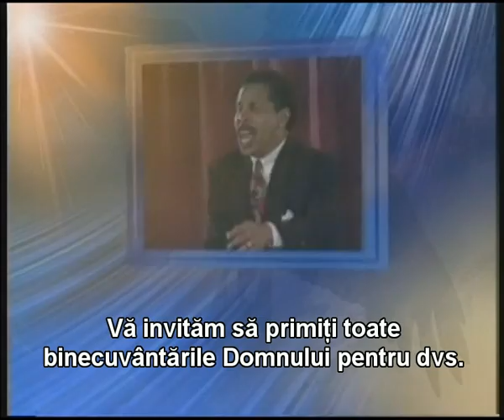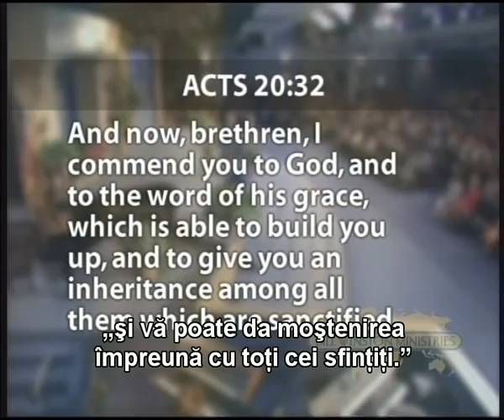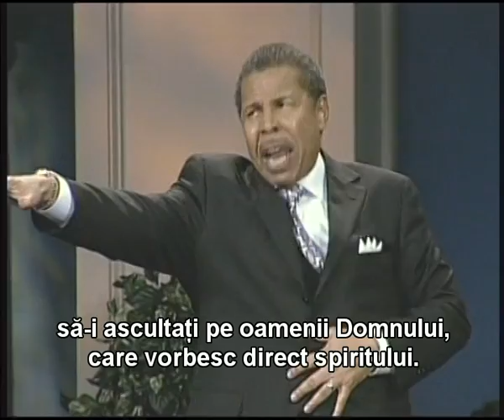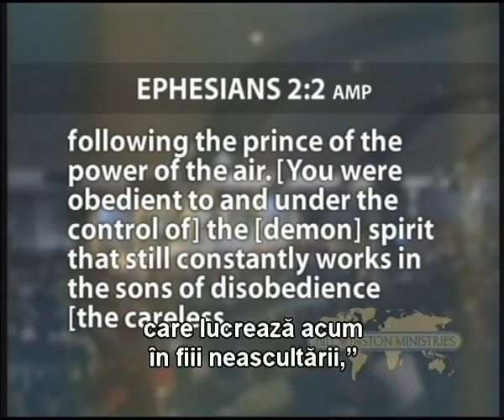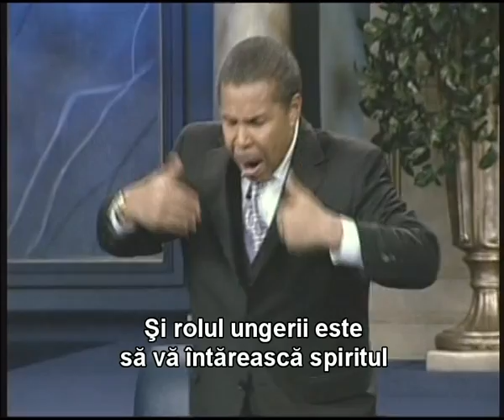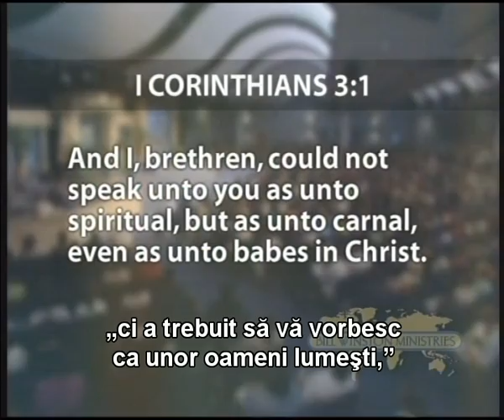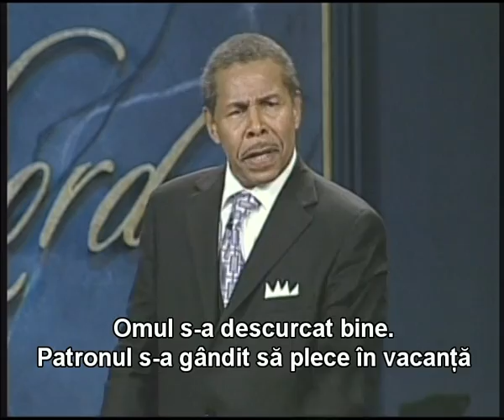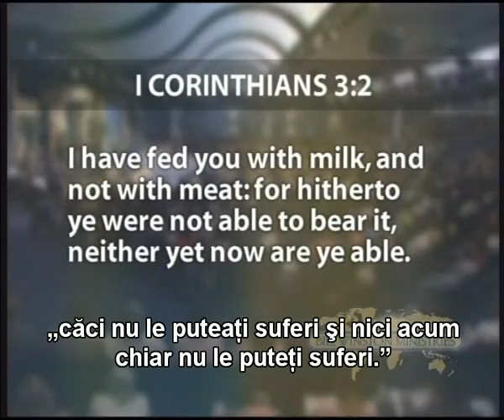Bill Winston 34